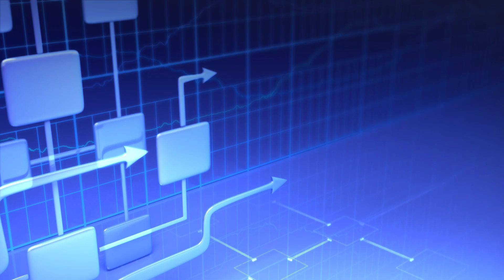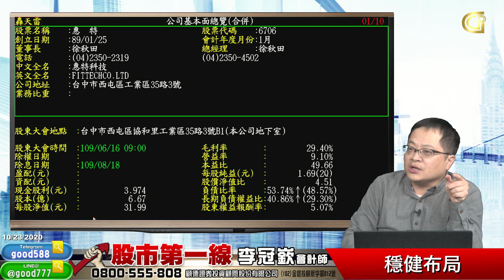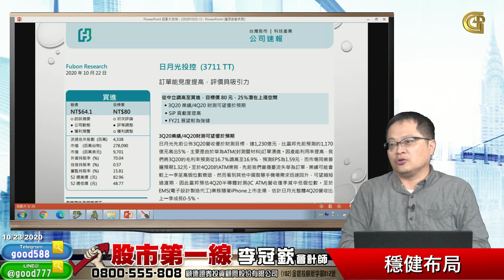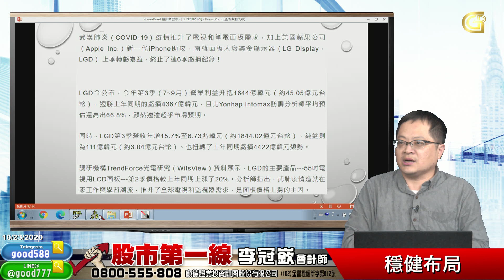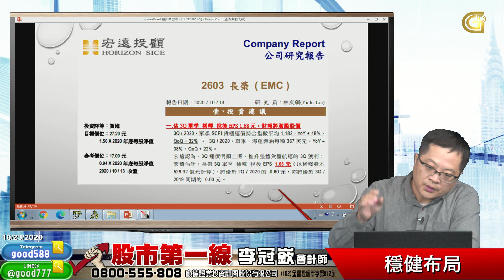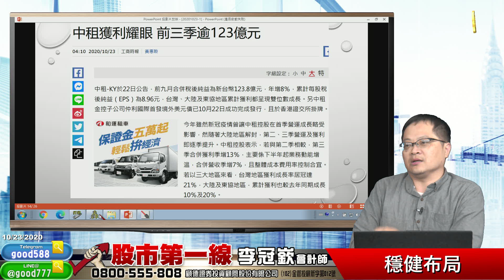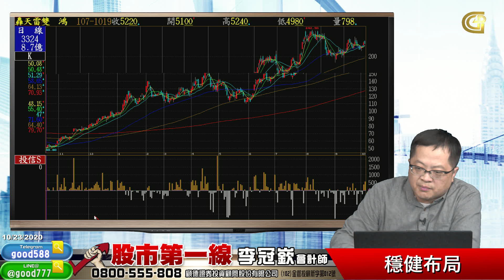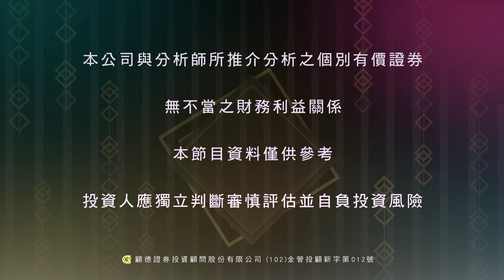2020 10 23 股市第一線 穩健佈局